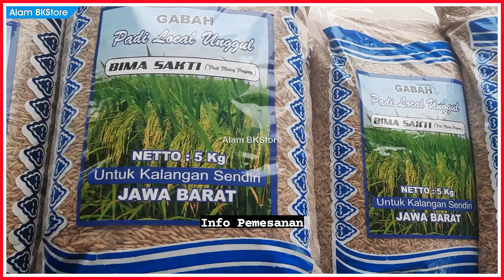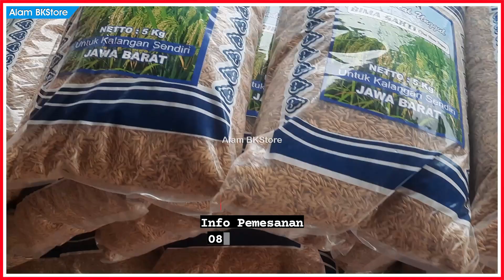BENIH PADI UNGGUL BIMA SAKTI GALUR LOKAL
BENIH PADI UNGGUL BIMA SAKTI / BENIH GABAH BIMA SAKTI 5kg
BENIH PADI BIMA SAKTI LOKAL UNGGUL / BENIH GABAH BIMA SAKTI

Hi Selamat Datang Di Toko Alam BKStore, Terimakasih Telah Berkunjung Di Toko Kami.
Terima Kasih Sudah Berkunjung dan Selamat Berbelanja.
Semoga hari-hari kalian selalu bahagia dan sehat selalu. 🙂